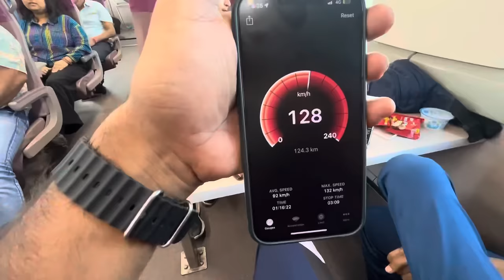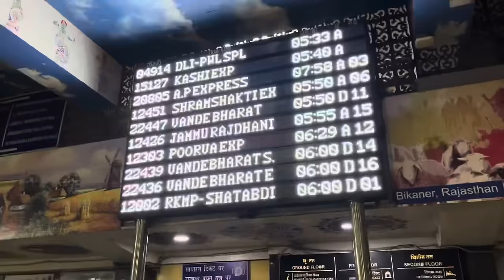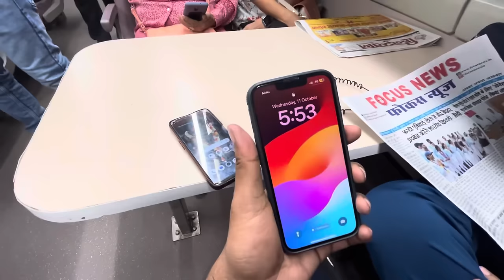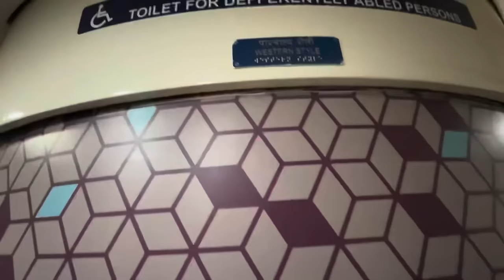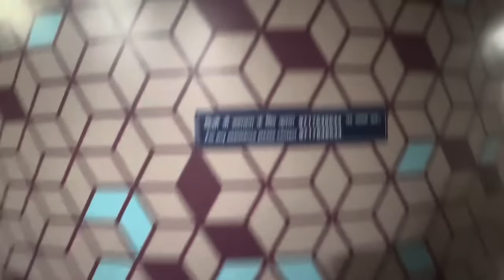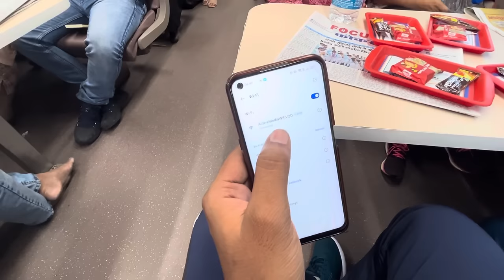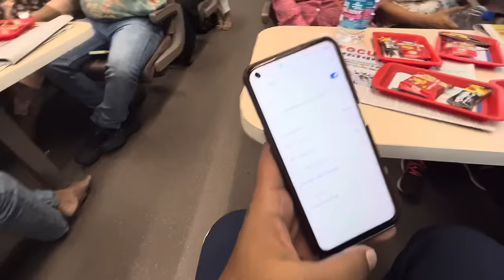Vande bharat express vaishno devi / delhi to vaishno devi vande bharat express - food, ticket price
The Vande Bharat Express ( Vande bharat express vaishno devi ) is a medium-distance train service operated by Indian Railways. Similar to Shatabdi Express, these are day train services that connect Indian cities which are less than 10 hours apart. The trainsets can support semi-high speeds but due to the railway track speed capacity, multiple stoppages and traffic congestion, the operating speed of the services are limited to 160 km/h (99 mph) on a section of the Delhi- Shri Mata Vaishno Devi Katra service and 645 km/h (68–81 mph) on other services.
The train ( delhi to vaishno devi vande bharat express food ), then known as Train 18, was designed by the RDSO and manufactured by the Integral Coach Factory (delhi to katra vande bharat express vlog ). The specifications were also standardised by the RDSO.It was made for low-cost maintenance and operational optimisation ( delhi to vaishno devi vande bharat express food).
In this video, I have shared all the information about delhi to vaishno devi vande bharat express like ticket price, timings, food, outside views, cc class, ec class, train views, vande bharat express facilities and all the related informations!

Vande bharat express vaishno devi
delhi to vaishno devi vande bharat express
delhi to vaishno devi vande bharat express ticket price